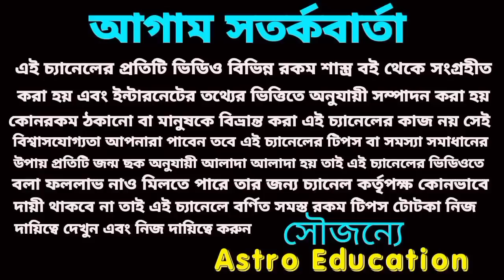61 ঘন্টা পর 6টি রাশির আগে যা ঘটেনি তাই ঘটবে!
61 ঘন্টা পর আগে যা ঘটেনি তাই ঘটবে